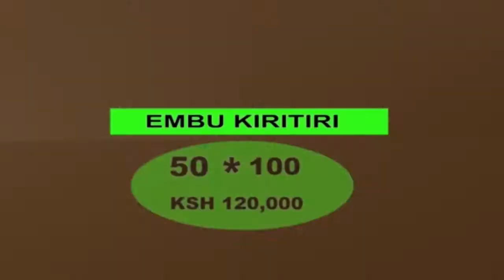“Ndutige kugia Mwana ungi kana Onawe ukue” I have never recovered from this words !!!